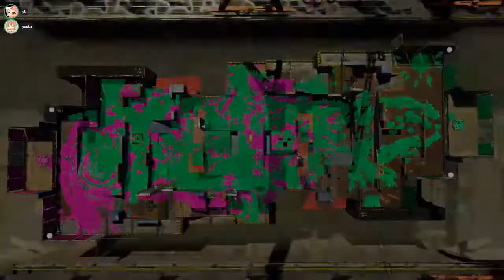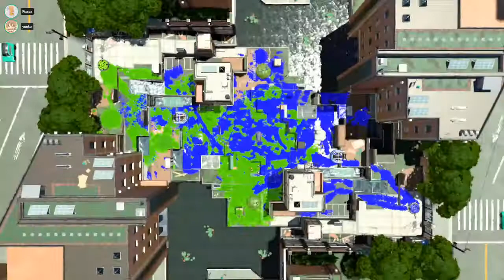LUTI Week 2: kill joys vs labyrinth x | aznpoke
This was streamed on May 1, 2021 on my twitch!

We are in Div 5! The match is best of 9.

Be sure to also check out teams as well!

0:00 Practice before the LUTI match
25:10 Match begins!